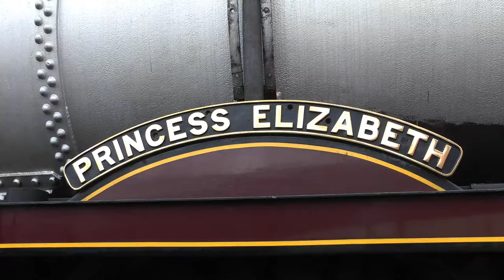Tyseley Locomotive Works Open Day - October 26th - 2014